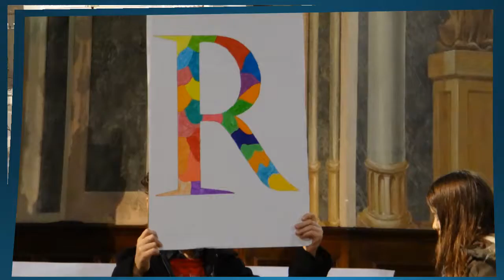Fête de la Présentation de Marie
A l'école Notre Dame, une Bonne Nouvelle circule avec Marie nous pouvons apprendre à Aimer !